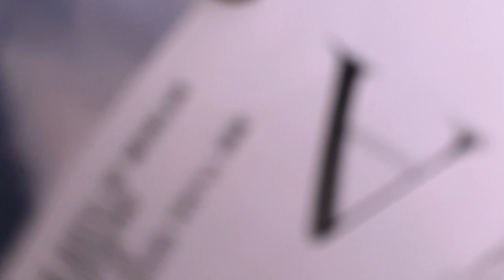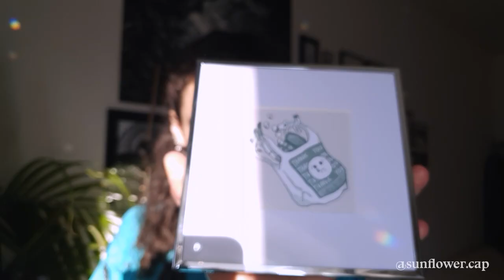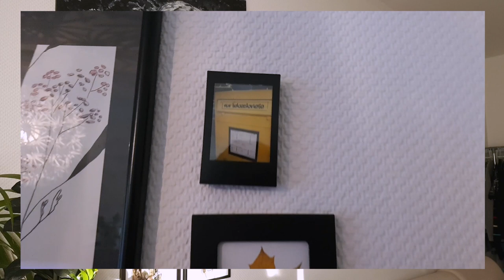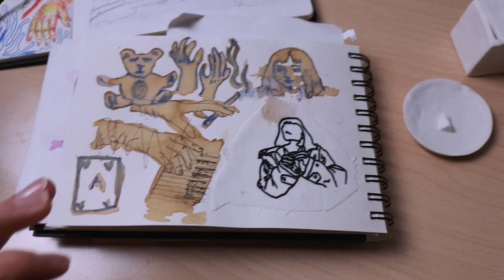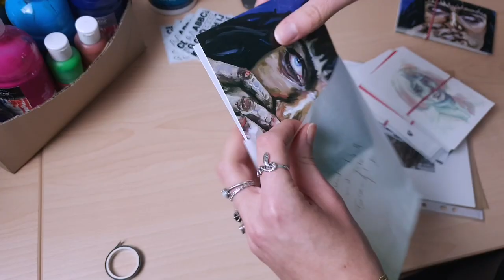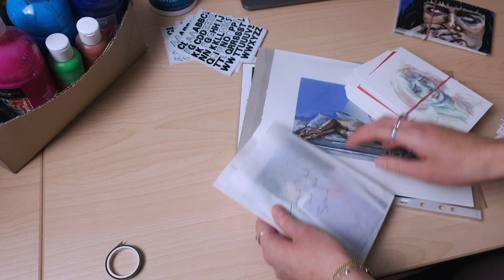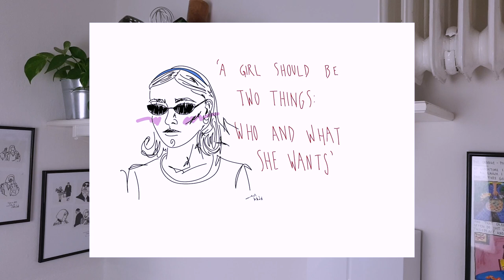Painting (+ commissions, + on clay things) ✷ Varnishing canvases ✷ Illustrations on mugs ✷ Art Vlog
Todays artvlog is again very packed! Lots of painting and other cool stuff, such as painting on clay things, packing orders and letting my favorite illustrations be printed on mugs. Detailed time stamps are down below 🐸

✷ TIME STAMPS ✷
00:00 Attempt to paint a requested self portrait
00:55 Expanding my gallery wall
02:29 Varnishing my favorite canvases
03:41 Painting on wonky clay things
10:28 Finished clay things
11:24 Painting an emotional portrait on wood panel
14:37 Painting a commissioned painting + packing the order
16:37 My illustrations on mugs

✷ MUSIC ✷
The song I played on repeat from [11:24] to [15:39] is »You Lay« by Max Depf who was so kind to give me permission to use his song. Find him and his work @